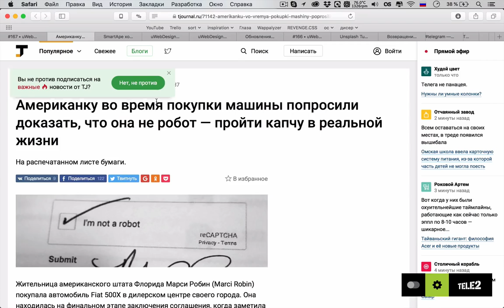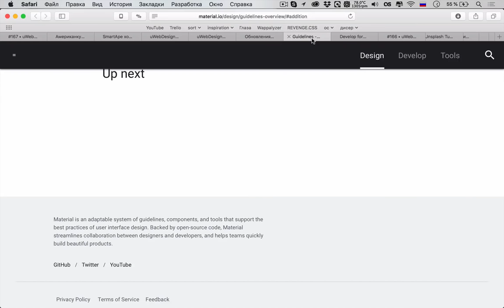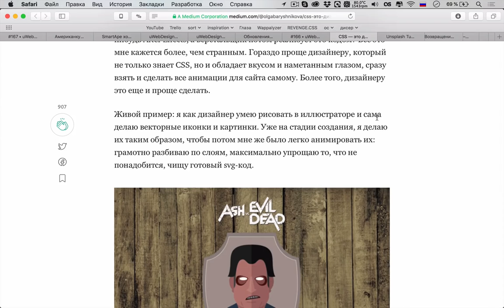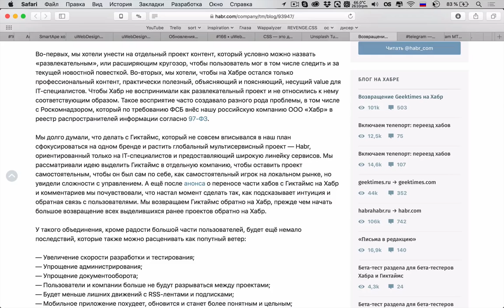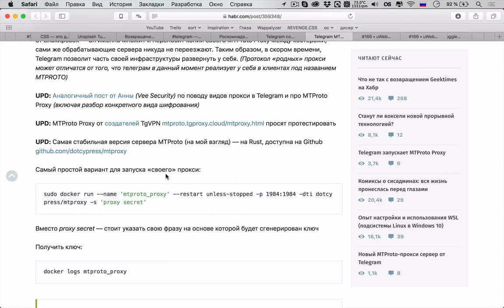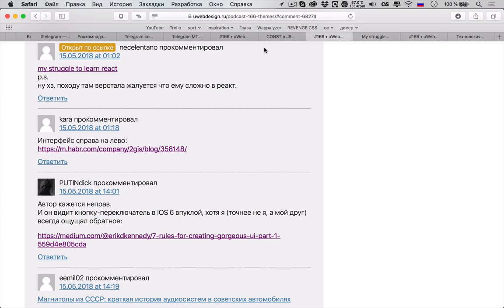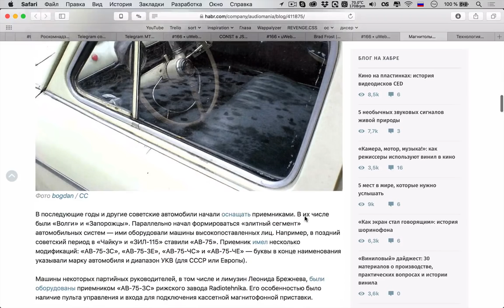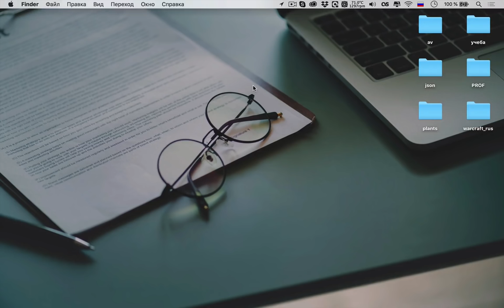Почему сложно изучать React? — Суровый веб #167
Космонавты, скорее смотрите новый выпуск подкаста «Суровый веб»! Мы обсудили последние новости про Telegram, рассказали об очередных JavaScript хитростях, а еще поговорили про обновления в Material Design от Google.

Ссылки на темы:
Первая тема
• 00:00 Американку во время покупки машины попросили доказать, что она не робот — пройти капчу в реальной жизни
• 09:12 Полезная информация
Дизайн
• 12:55 Обновления Material Design: как жить дальше
• 29:17 CSS — это дизайн
Светские новости
• 38:03 Unsplash исполняется 5 лет
• 46:01 Возвращение Geektimes на Хабр
• 50:16 Последние новости про Telegram
• 58:26 Telegram MTPROTO Proxy — всё что мы знаем о нём
Разработка
• 01:04:29 CONST в JS делает свою работу правильно
• 01:19:31 Борьба в обучении React
Научпоп
• 01:31:32 Магнитолы из СССР: краткая история аудиосистем в советских автомобилях
Житуха
• 01:37:55 Технология GPON в многоквартирных домах – будущее интернет-провайдинга или маркетинговый пузырь